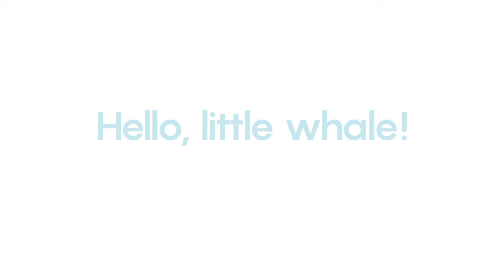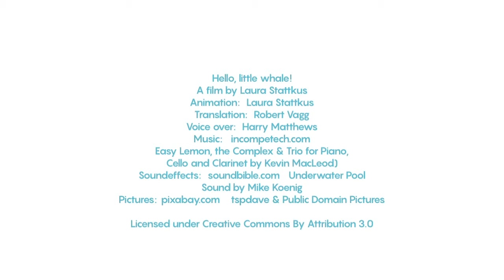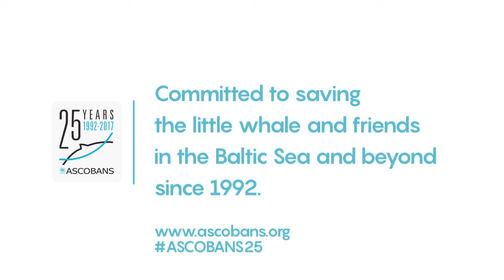Hello, little whale!